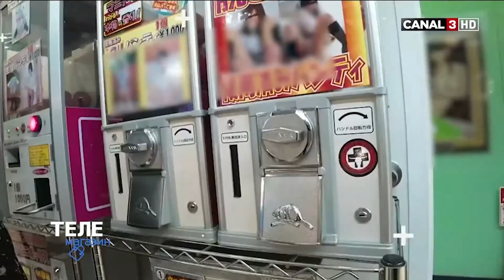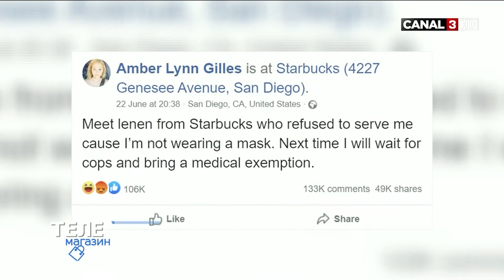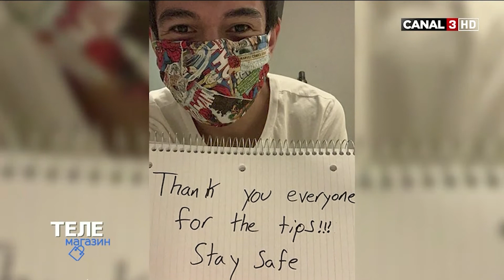Urmărește Telemagazin la Canal 3